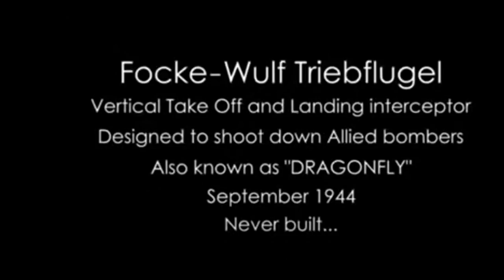Weird Weapons of War 2 = DFF (Patreon Preview)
World War II created a lot of pressure for creative solutions to warfare, and some of them were spectacular failures or just too strange to be implemented.

NEW SHIRTS and HOODIES!

Behold, social media links!